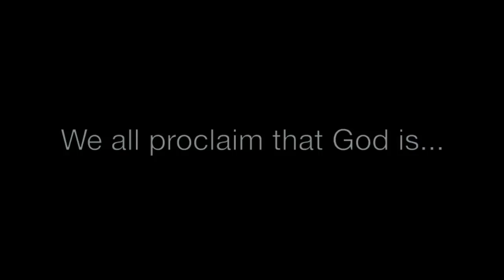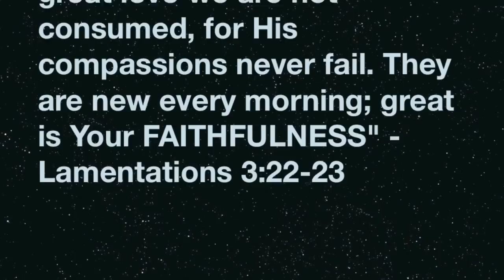Faithful God, FAITHFULOVE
Join LIFE ministries as we worship our King! Simply because He is FAITHFUL!

Bethel Live ft. Matthew Williams "Deep Cries Out"